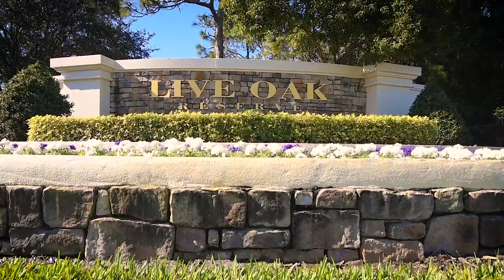Live Oak Reserve, Oviedo's Premier Community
Live Oak Reserve is Oviedo's premier community and one of the most desirable in all of Central Florida.